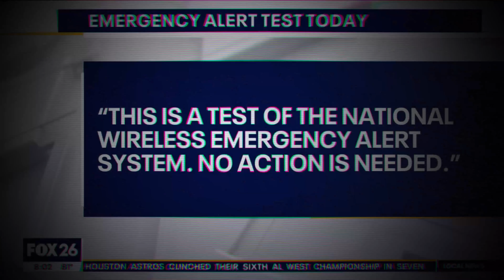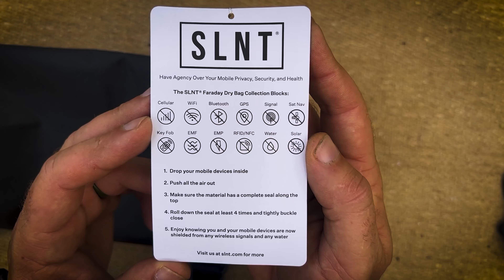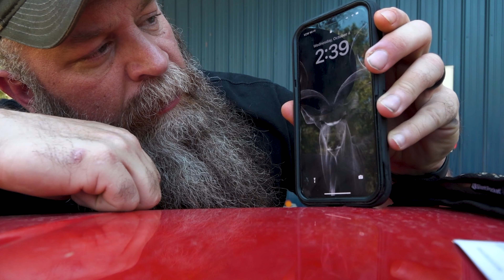Hiding From The Government With Faraday Bag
Things are going nuts lately, so what better to do than test out this Faraday Bag from @goslnt